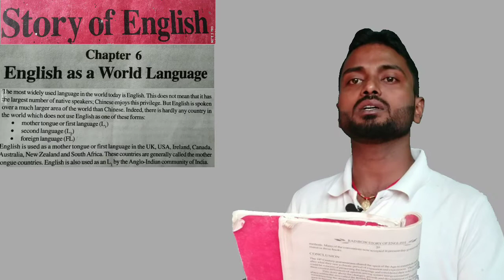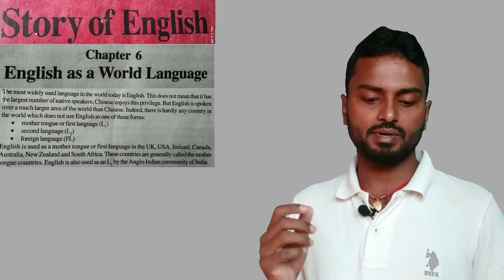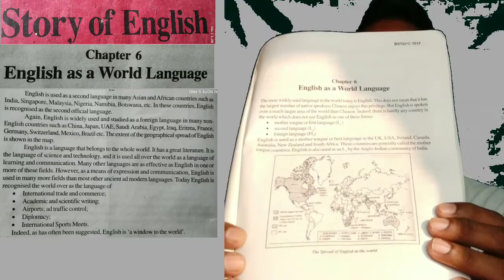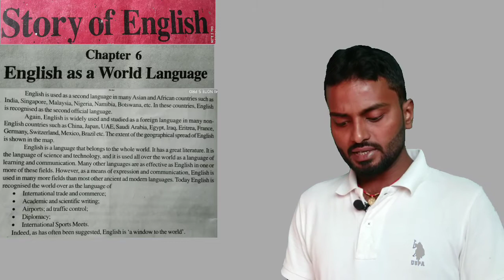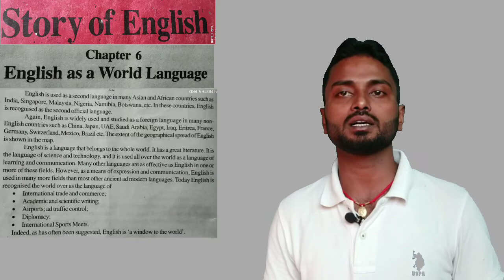English As A World Language || Story Of English || Chapter-6 || Study Samvad